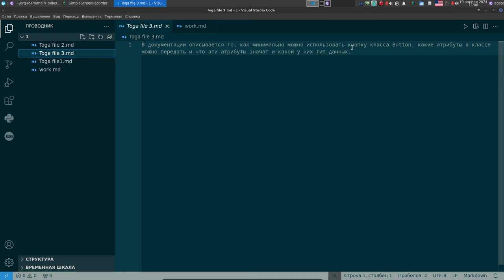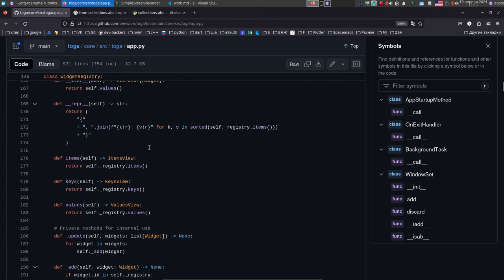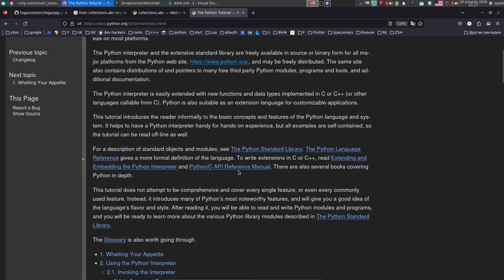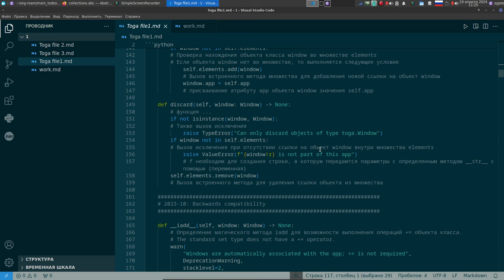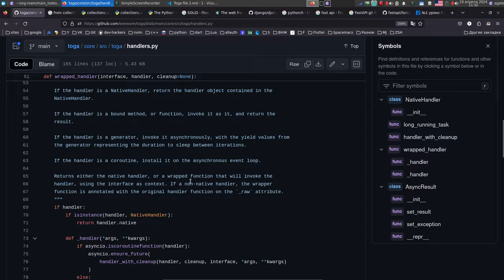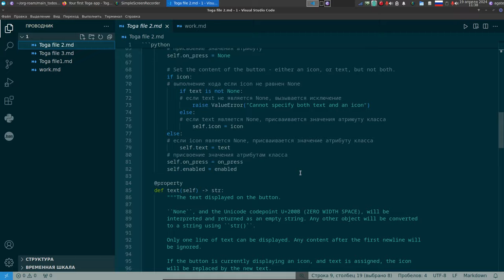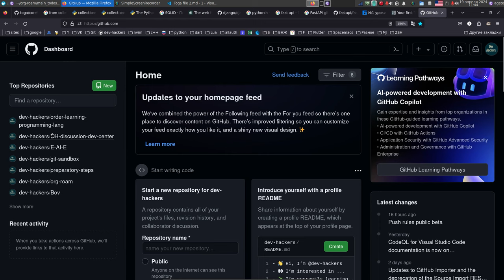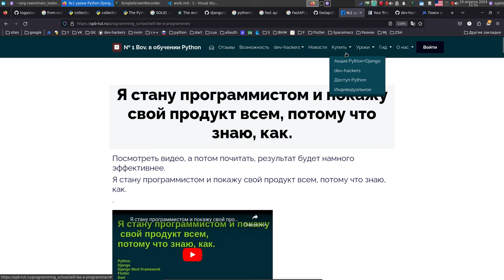В Python понять классы, методы, экземпляры, функции сложно, ведь они просты и очевидны. Разбирайтесь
Вопрос 1.
Экземпляр
Класс
Функция
Метод

1. Порядок изучения, какой вы видите.
2. Почему именно так.

Вопрос 2.

Переменная - что это?

Вопрос 3.

Объект - как Вы будете использовать это слово.
переменная это объект()

Вопрос 4:

ссылка на объект ?

Понятия, которые не включил:
1 .
2 .

 SOLID

Единая ответсивенночсть.

Документации
Исходный код

свой код писать?

*** Слдедующая задание - по докам.